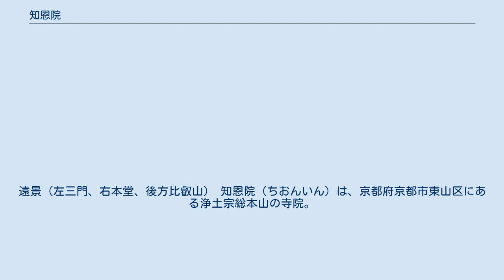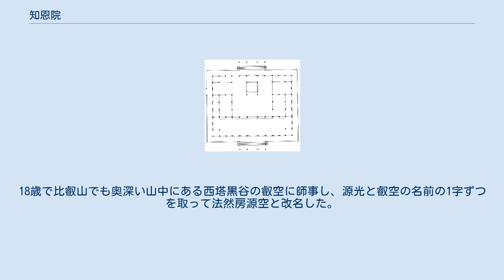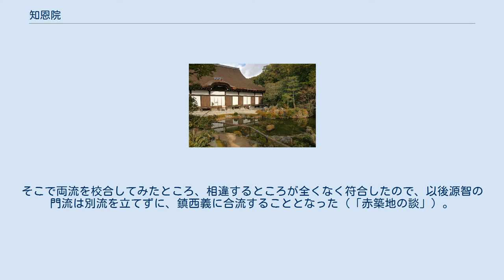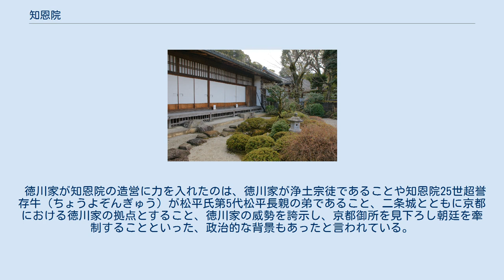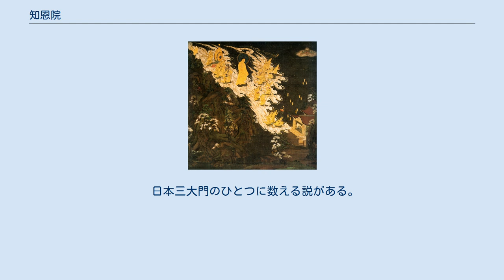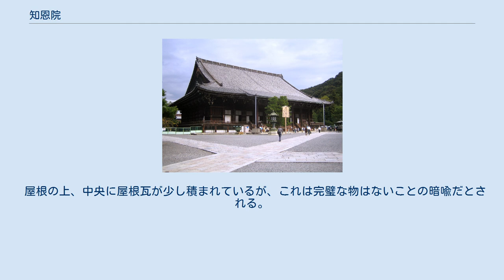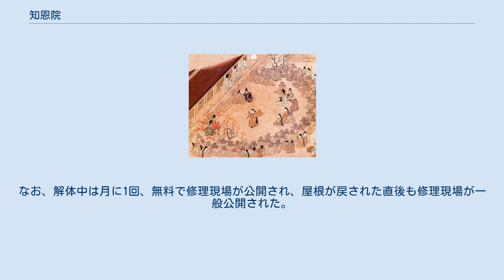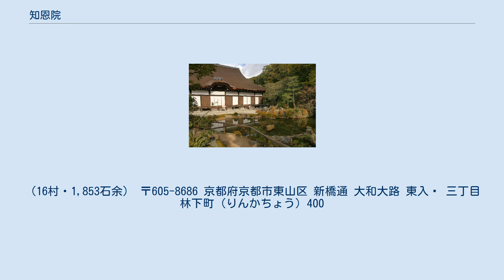知恩院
遠景（左三門、右本堂、後方比叡山） 知恩院（ちおんいん）は、京都府京都市東山区にある浄土宗総本山の寺院。
山号は華頂山（かちょうざん）。
詳名は華頂山知恩教院大谷寺（かちょうざん ちおんきょういん おおたにでら）。
本尊は法然上人像（本堂）および阿弥陀如来（阿弥陀堂）、開基（創立者）は法然である。
 浄土宗の宗祖・法然が後半生を過ごし、没したゆかりの地に建てられた寺院で、現在のような大規模な伽藍が建立されたのは、江戸時代以降である。
徳川将軍家から庶民まで広く信仰を集め、今も京都の人々からは親しみを込めて「ちよいんさん」「ちおいんさん」と呼ばれている。
 なお他流で門跡に当たる当主住職を、知恩院では浄土門主（もんす）と呼ぶ。
 知恩院は、浄土宗の宗祖・法然房源空（法然）が東山吉水（よしみず）、現在の知恩院勢至堂付近に営んだ草庵をその起源とする。
法然は平安時代末期の長承2年（1133年）、美作国（岡山県）に生まれた。
13歳で比叡山に上り、15歳で僧・源光のもとで得度（出家）する。
18歳で比叡山でも奥深い山中にある西塔黒谷の叡空に師事し、源光と叡空の名前の1字ずつを取って法然房源空と改名した。
法然は唐時代の高僧・善導の著作『観経疏』を読んで「専修念仏」の思想に開眼し、浄土宗の開宗を決意して比叡山を下りた。
承安5年（1175年）、43歳の時であった。
「専修念仏」とは、いかなる者も、一心に弥陀（阿弥陀如来）の名を唱え続ければ極楽往生できるとする思想である。
この思想は旧仏教側から激しく糾弾され、攻撃の的となった。
法然は建永2年（1207年）には讃岐国（香川県）に流罪となり、4年後の建暦元年（1211年）には許されて都に戻るが、翌年の1月、80歳で没した。
 法然の住房は現在の知恩院勢至堂付近にあり、当時の地名を取って「吉水御坊」「大谷禅坊」などと称されていた。
ここでの法然の布教活動は、流罪となった晩年の数年間を除き、浄土宗を開宗する43歳から生涯を閉じた80歳までの長きにわたり、浄土宗の中心地となった。
ここに法然の廟が造られ、弟子が守っていたが、嘉禄3年（1227年）、延暦寺の衆徒によって破壊されてしまう（嘉禄の法難）。
文暦元年（1234年）、法然の弟子である紫野門徒の勢観房源智が再興し、四条天皇から「華頂山知恩教院大谷寺」の寺号を下賜されるなどして紫野門徒の拠点となっていった。
 建治2年（1276年）、鎮西義の弁長の弟子良忠が鎌倉からやってくると、間もなくして紫野門徒の百万遍知恩寺3世信慧は東山の赤築地（あかつじ）において良忠と談義を行った。
そこで両流を校合してみたところ、相違するところが全くなく符合したので、以後源智の門流は別流を立てずに、鎮西義に合流することとなった（「赤築地の談」）。
 これにより、紫野門徒の拠点であった知恩院と百万遍知恩寺は鎮西義の京都での有力な拠点となった。
 永享3年（1431年）に火災にあって焼失するが、間もなくして再興されている。
 応仁元年（1467年）に始まった応仁の乱の際には、知恩院22世周誉珠琳が近江国伊香立（現・大津市伊香立）の金蓮寺に避難し、法然御影や仏像、宝物類を付近にあった庵に避難させ、この庵を改めて新知恩院とした。
そして、文明10年（1478年）に知恩院を再興するが、永正14年（1517年）にも消失する。
 大永3年（1523年）、知恩院25世存牛と百万遍知恩寺25世慶秀との間で本寺争いとなったが知恩院が勝利し、鎮西義で第一の座次となり本山となった。
 また、戦国時代には縁誉称念による専修念仏集団一心院流（捨世派）が成立して鎮西義から分派し、天文17年（1548年）に法然上人御廟の向かいに一心院を建立している。
 さらに天正3年（1575年）には正親町天皇より浄土宗本寺としての承認を受け、諸国の浄土宗僧侶への香衣付与・剥奪の権限を与えられた（「毀破綸旨」）。
 現存の三門、本堂（御影堂）をはじめとする壮大な伽藍が建設されるのは江戸時代に入ってからのことである。
浄土宗徒であった徳川家康は慶長13年（1608年）から知恩院の寺地を拡大し、諸堂の造営を行った。
造営は江戸幕府2代将軍徳川秀忠に引き継がれ、現存の三門は元和7年（1621年）に建設された。
寛永10年（1633年）の火災で、三門、経蔵、勢至堂を残しほぼ全焼するが、3代将軍徳川家光のもとでただちに...